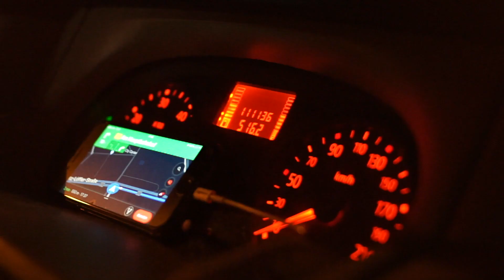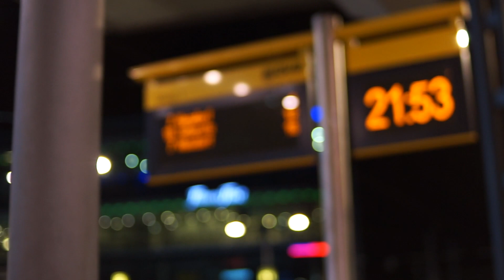Night out in Dresden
Wir haben ein wenig mitgefilmt als wir Anfang des Jahres für die Firma Würth in Dresden gespielt haben. Wir hatten viel Spaß. Wir hoffen ihr auch! :-)